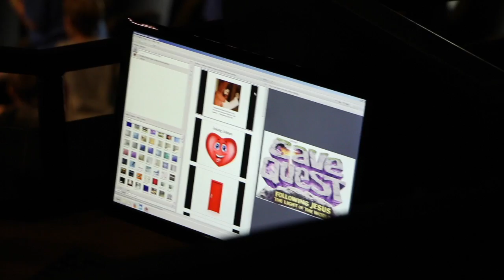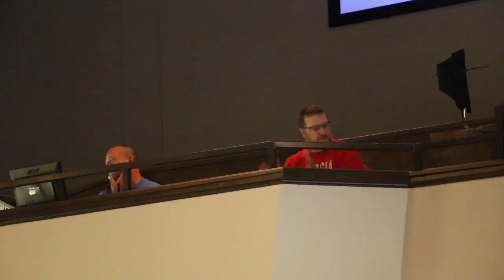Bethlehem Baptist Church of Clarkesville, Ga VBS 2016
A look back at 2016's VBS.

No part of this publication may be reproduced, distributed, or transmitted in any form or by any means, including photocopying, recording, or other electronic or mechanical methods, without the prior written permission of the creator, except in the case of brief quotations embodied in critical reviews and certain other noncommercial uses permitted by copyright law. For permission requests, write to the creator, addressed “Attention: Permissions Coordinator,” at the address below.

Daniel Grant Productons
1928 Hwy. 197 north
Clarkesville, GA 30523